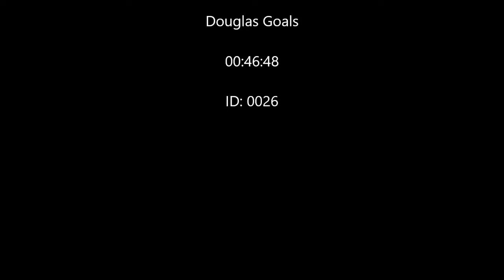Week 2 Opponent Analysis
Sections:
0:00 - Langara build up play
1:22 - Langara goal scoring opportunities
2:49 - Langara goals
3:23 - Langara set pieces
4:09 - Douglas build up play
5:46 - Douglas goal scoring opportunities
7:11 - Douglas goals
8:02 - Douglas set pieces